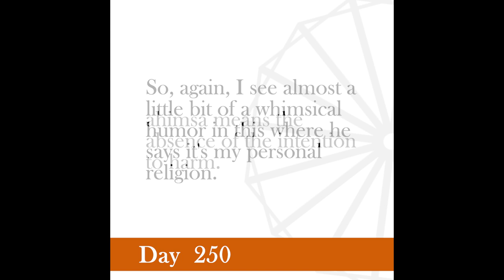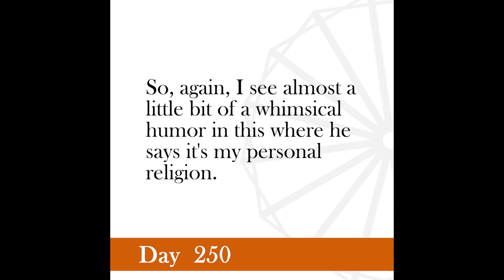Nonviolence Daily | Day 250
My personal religion premptorily forbids me to hate anybody.
-Gandhi, Young India, August 6, 1925